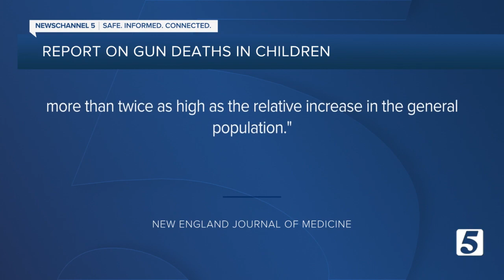Gun-related injuries became leading cause of death among young people in 2020, report found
Guns are now the leading cause of death among children and teenagers in the U.S., according to research published in the New England Journal of Medicine.